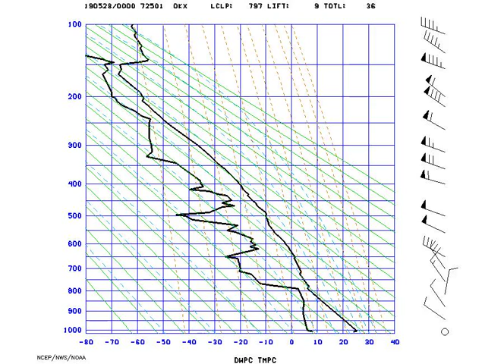AMS_Stuve_NYNY_2019-05-28